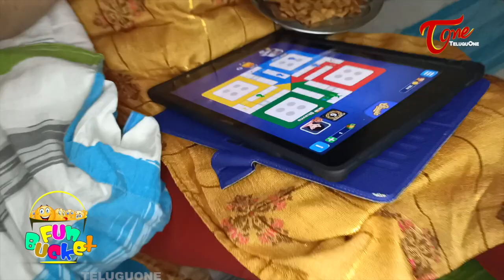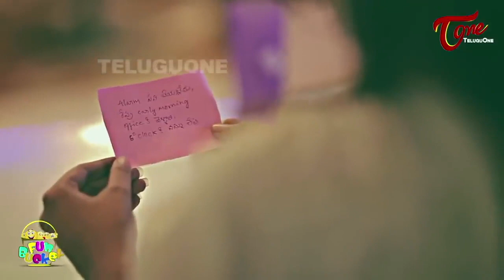BEST OF FUN BUCKET | Funny Compilation Vol 102 | Back to Back Comedy Punches | TeluguOne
Best of Fun Bucket Funny Compilation Vol 102. All time Hit Ultimate Punches. Everyone Laughs While Watching the Best Funny Jokes and Hilarious Comedy Videos.